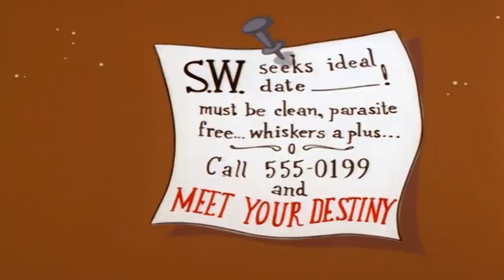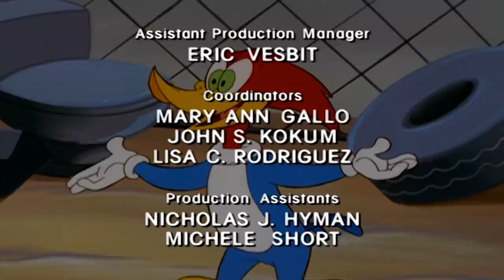1 Hour of Woody Woodpecker | A Revolutionary Food Box + More Full Episodes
Woody falls for Buzz and Tweaky’s culinary con.

00:00 - The Fabulous Food Box by Scamco
06:46 - A Chilly Hockey Star
13:35 - Corn Fed Up
20:25 - Couples Therapy
27:09 - Chilly Blue Yonder
33:58 - Hiccup-ed
40:49 - Bonus Round Woody
47:34 - Winnie at the Ball
54:19 - Date with Destiny